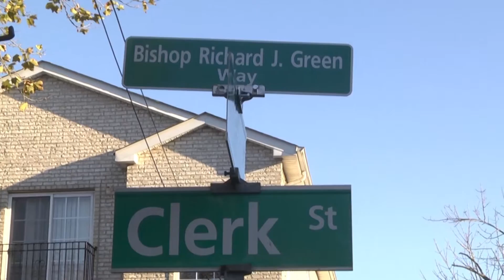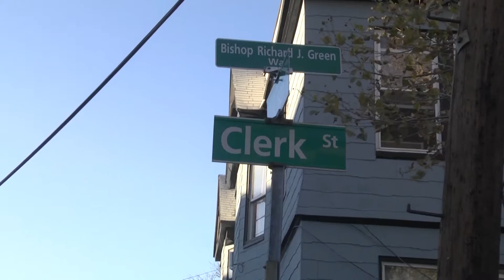Bishop Green Street Renaming Jersey City